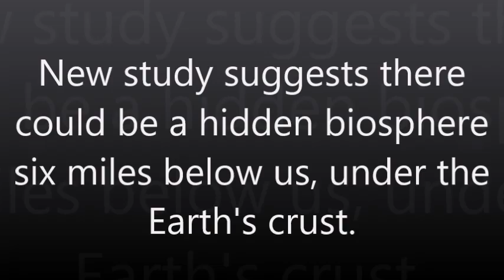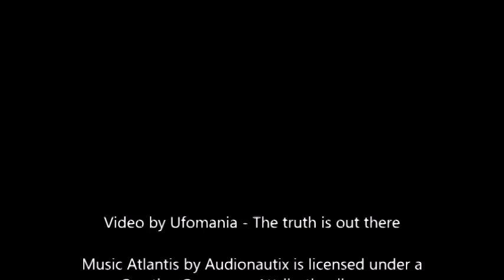New study suggests there could be a hidden biosphere six miles below us, under the Earth's crust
The Hollow Earth hypothesis proposes that the planet Earth either is entirely hollow or otherwise contains a substantial interior space. The scientific community has dismissed the notion since at least the late 18th century.
Now a new study finds an ecosystem 6 miles beneath the earth crust.
The study, published in The Proceedings of the National Academies of Science, documents the results of a deep-sea drilling expedition at the South Chamorro mud volcano.​